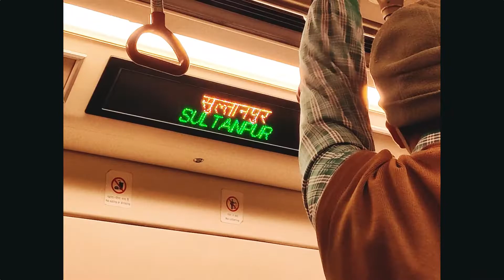Daira - Sab Dhuaan Hai - BTS ep. 1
3 Days to go! We want to take you through our journey behind making Sab Dhuaan Hai. This is Behind the Scenes ep.1 of Daira next music video.

Shot by Anuj Pratap Singh
Edited by Fahad Sheikh